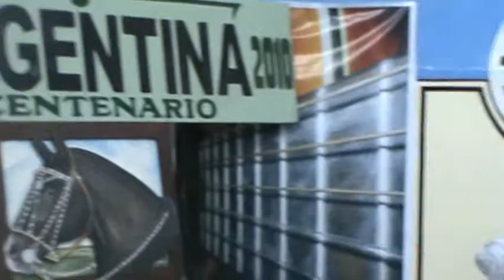Eduardo Trocozo: "Puntano de Raiz" (tonada) por su autor,.mpg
Programa: "Folclore en Celeste y Blanco" Creado por Ricardo Angelossi, canal 3 de Moreno. Bs. As. ( video filmado por Pancho Franco)